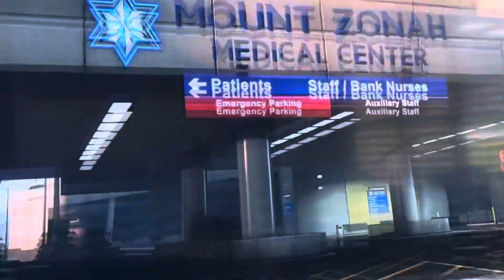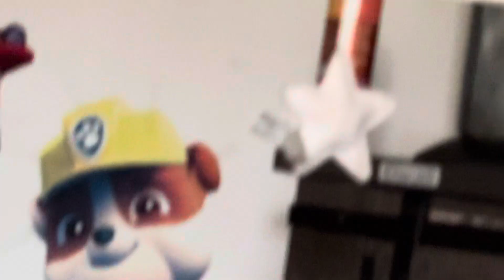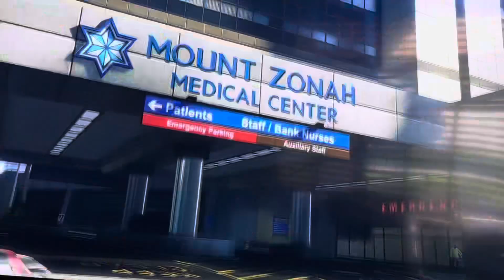This is The 8/11 Crash.... *I Called It 8/11 (It's 9/11